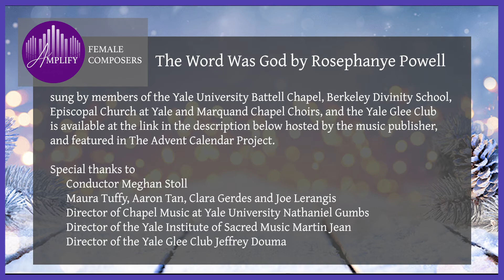“The Word Was God” Rosephanye Powell, Yale University Choirs | Advent Calendar Project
Follow this link to listen to the original choir video of “The Word Was God” by Rosephanye Powell sung by members of the Yale University Battell Chapel, Berkeley Divinity School, Episcopal Church at Yale and Marquand Chapel Choirs, and the Yale Glee Club in December 2020

Gentry Publications requires that virtual choir videos be hosted by the music publisher's channel per their copyright and streaming license agreements.

Featured by Amplify Female Composers as part of The Advent Calendar Project, coordinated by Carolyn Craig and Janet Yieh.

Dr. Rosephanye Powell "has been hailed as one of America's premier women composers of choral music." Her works have been performed by conductors including Anton Armstrong, Philip Brunelle, Bob Chilcott, and André Thomas, and commissioned by groups such as Chanticleer, the ACDA and AGO, and the St. Olaf Choir. Dr. Powell is Professor of Voice at Auburn University and has a research emphasis on voice care for voice professionals and on African American spirituals.  She was the editor of William Grant Still: An Art Song Collection, and co-edited Spirituals for Upper Voices with her husband, William C. Powell, published by Oxford University Press. Her "The Word Was God" is published by Gentry Publications. Visit rosephanyepowell.com.

Special thanks to conductor Meghan Stoll, Maura Tuffy, Aaron Tan, Clara Gerdes, Joe Lerangis, Director of Chapel Music at Yale University Nathaniel Gumbs, Director of the Yale Institute of Sacred Music Martin Jean, and Director of the Yale Glee Club Jeffrey Douma.

Listen to daily videos of broadcasts of Advent and Christmas choral music by female composers and arrangers, sung by participating parish, cathedral, and university choirs from the US and UK. Videos are published daily at 12 noon EST from December 1 to 25, and hosted at amplifyfemalecomposers.org.

To learn more and find musical resources visit: amplifyfemalecomposers.org.

Please note that by participating in this project, ensembles expressly certify that they have (1) purchased the appropriate number of scores of their selected work for their choir/ensemble, (2) obtained any necessary licenses or permissions to record and share the performance thereof, and that  (3) they have obtained any and all necessary permissions and media releases for their singers to appear in their submission, including but not limited to permissions or releases signed by the parents or guardians of minor choristers. The Advent Calendar Project exists solely for the purpose of showcasing sacred choral music by women composers, and is not deriving any monetary profit whatsoever in doing so.